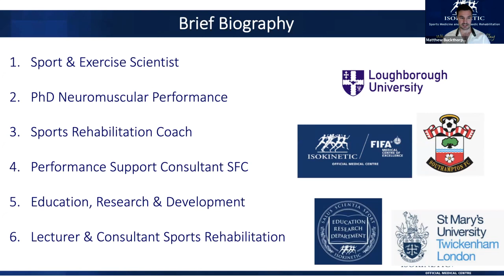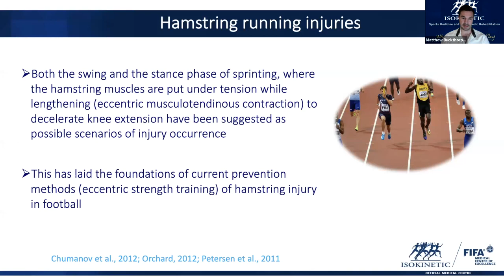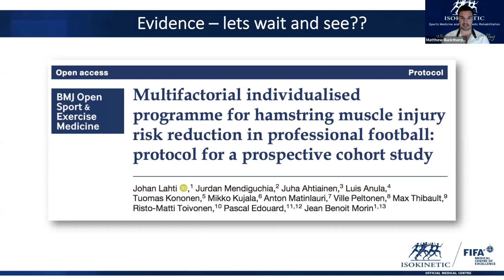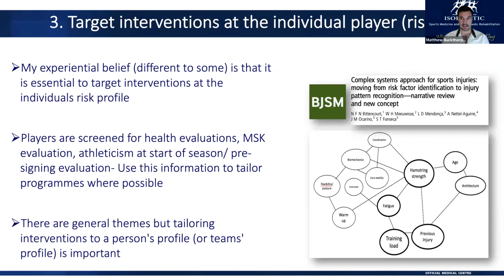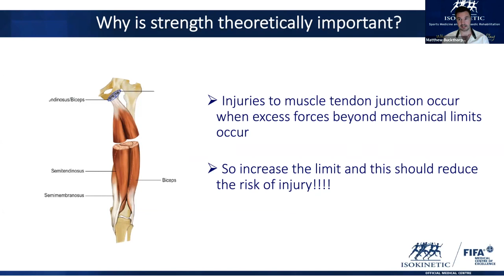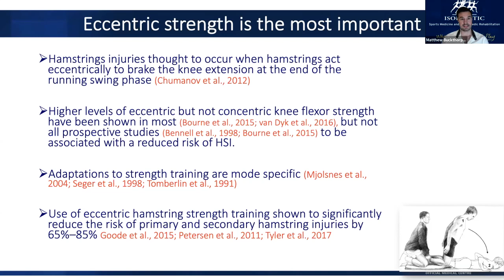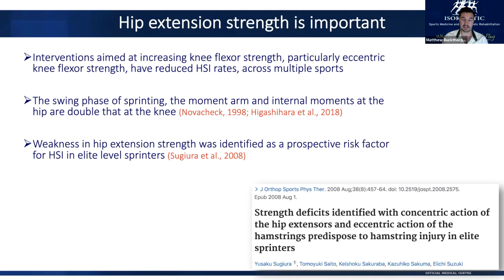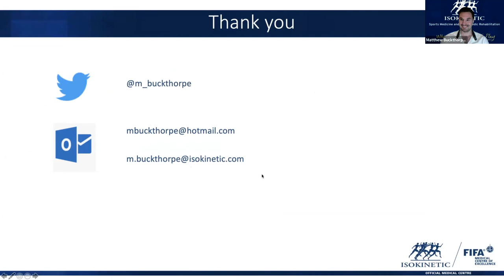Isokinetic Webinar | Strategies to Reduce Risk of Hamstrings Injuries in Football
Here you can watch our webinar "Football Medicine Appetizers with Isokinetic" conducted by Matthew Buckthorpe (October, 24 25 & 26th 2020).